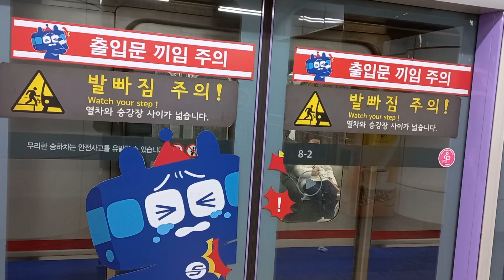서울교통공사 4호선 462편성 제 S4596 열차 동대문역 발차 영상